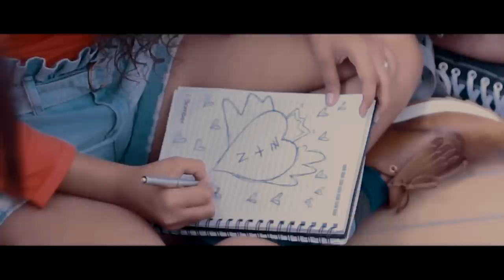Natalia Padilla - Ahora Resulta (Video Oficial)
INTRO
Me dice mi amiga que andas buscándome
Para salir esta noche
Si yo recuerdo que no me volteaba a ver
Yeee

CORO
Pero ahora resulta
Que este cuerpecito si te gusta
Que me amas de manera absurda
Y que el compromiso no te asusta, no te asusta (BIS)

Yeee, yeee, yeee, yeee, yeee (No te asusta)
Yeee, yeee, yeee, yeee, yeee, yeee, yeee (No te asusta)

Viene tocando desde las seis de la mañana
Trayendo flores diciendo que soy su amada
Se le olvido que me tenía enamorada
Ilusionada, como si nada

Ahora tú quieres pero yo no
Tu tiempo pasó se te acabó
Esta vez soy yo quien dice no, no, no, no, no

CORO
Pero ahora resulta

Tú que pensaste
Que tenías la clave
Para enamorarme que pesar
Te equivocaste (BIS)

INTRO
Yeee

CORO
Pero ahora resulta

OUTRO
No, no, no, no
Natalia Padilla
Alexander Dj Di Di Dj

Ahora resulta que esto te gusta
Oooo, oooo